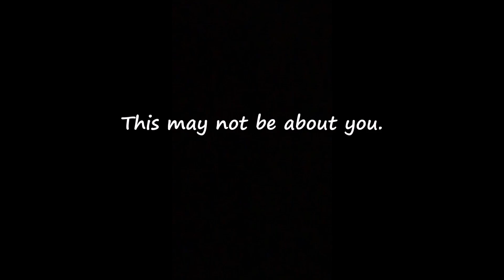In the Crib: Do You Want to Be Popular? Or Do You Want to Be Mean in the Reborn Community?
Reborns are life-like baby "DOLLS" not real babies. "In the Crib" is a segment I do on my channel. I talk about what goes on and things I have to say. It may not even be about you, you may only think it is, ask me I'll tell you, don't take it personal, no hate, it's not meant that way.